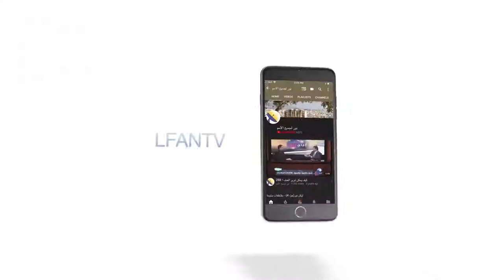440 انظر إلى قلب يسوع وتابع نهاية اعماله لتصل إلى النتيجة